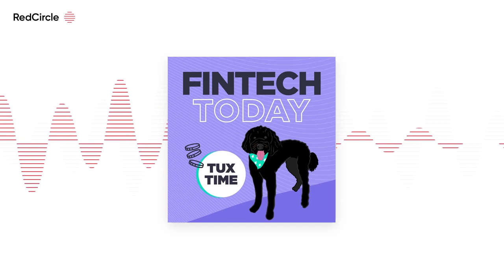How To Reduce Small Business Failure ft. Sandy Kemper, Chairman/CEO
Julie is joined by Alexander "Sandy" Kemper ) , Founder/CEO of C2FO ) (market for working capital) to discuss

- what C2FO does (1:19)

- the inspiration behind C2FO (4:34)

- the #1 impediment to business growth (8:52)

- advice for remote workers (13:58)

- future of C2FO (18:24)